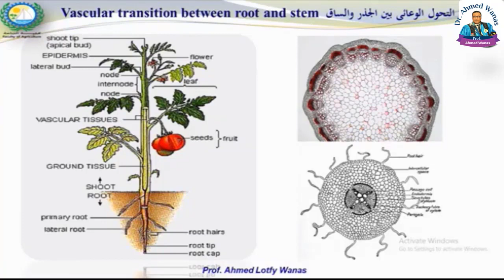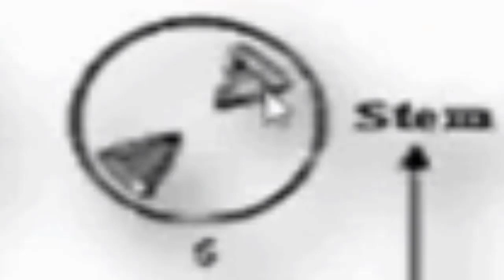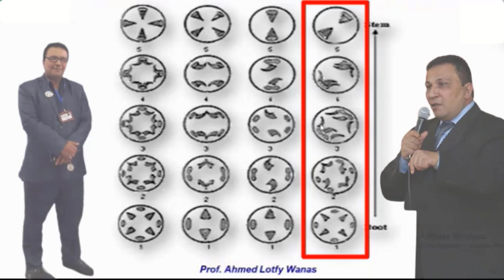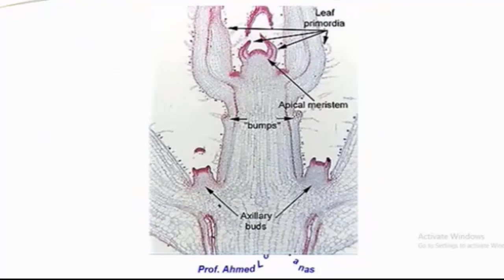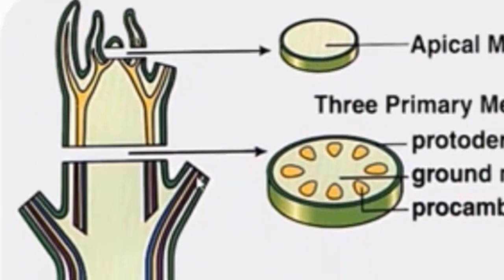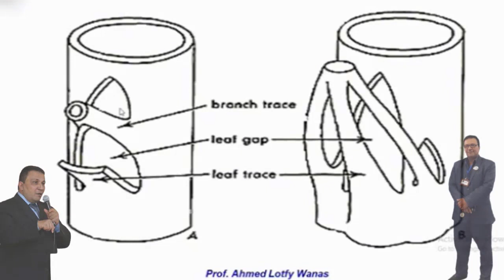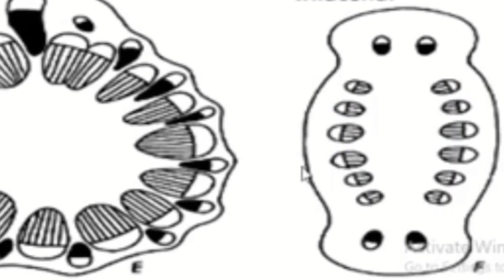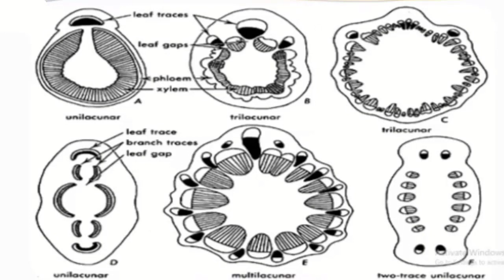الاتصال الوعائى بين أعضاء النبات - المحاضرة الثانية عشر "الجزء الرابع"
رجاء من كل فاضل وفاضلة يشاهد أى فيديو على هذه القناة إذا تلاحظ له أنه يتم عرض إعلان يخالف تعاليم الشريعة الإسلامية أو فيه أى شبهة حرمانية أن يقوم فوراً بتخطى الإعلان أو عمل إعادة تشغيل للفيديو حتى يتفاداه وجزاكم الله خيرا

يتضمن الفيديو شرح توضيح الإختلاف فى نوع الحزم الوعائية واتجاه الخشب الأول والخشب التالى فى الجذور عن السيقان، وهنا يبرز السؤال الهام وهو كيف يكون هناك اتصال وعائى بين الجذر والساق مع هذه الاختلافات الجوهرية فى نوع الحزم واتجاه الخشب الأول والخشب التالى؟ لكن لا عجب فهى خلق من خلق الله عز وجل التى تتجلى آيات قدرته وعظمته فى كل ما خلق "سبحان الله"
وهنا نبدأ فى شرح كيفية حدوث الاتصال الوعائى بين الجذر والساق والتى تتمثل فى وجود منطقة عند قاعدة السويقة تحت فلقية يحدث فيها تغير وتحول تدريجى لكتل اللحاء  وأذرع الخشب من الحالة التى توجد عليها فى الجذر (الحزم قطرية والخشب الأول للخارج والخشب التالى للداخل) لتصل إلى الحالة التى توجد عليها فى الساق (حزم جانبية واتجاه الخشب الأول للداخل والخشب التالى للخارج)
كما يتضمن الفيديو شرح لكيفية الإتصال الوعائى بين الساق والأوراق وبين الساق والأفرع الجانبية)

مع أطيب تمنياتى بالتوفيق والنجاح